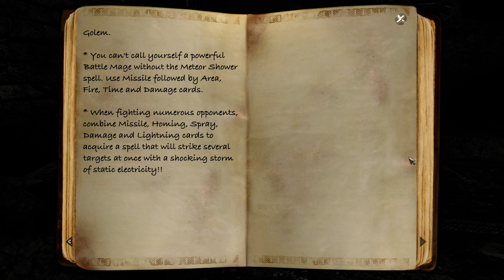Let's Play "Two Worlds 2" Ep.2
Our Let's Play series of "Two Worlds 2"
Click on the links below to Dustin's Twitch account, Joe's Youtube Channel where he uploads his music, and two of our friends' gaming channels as well.